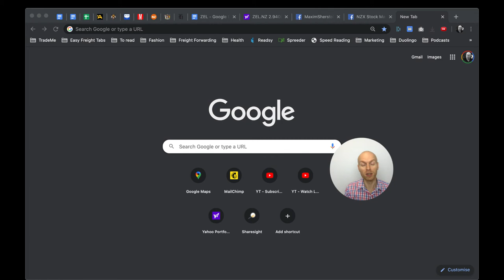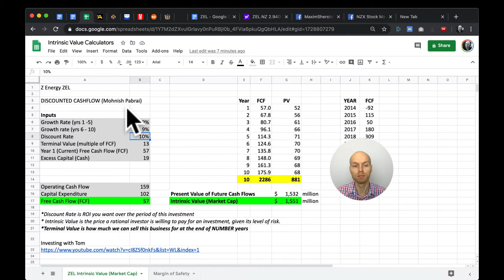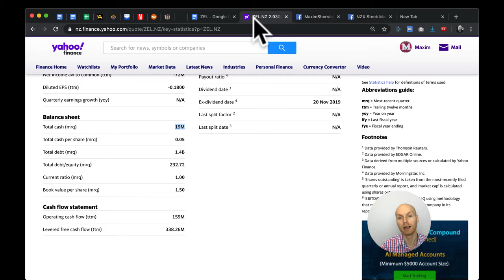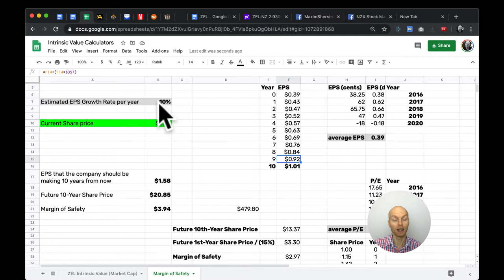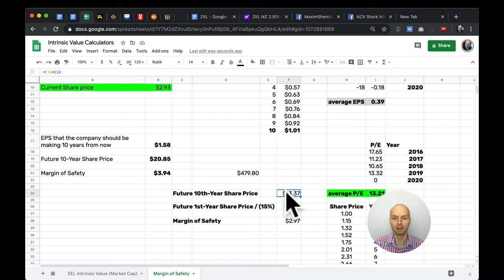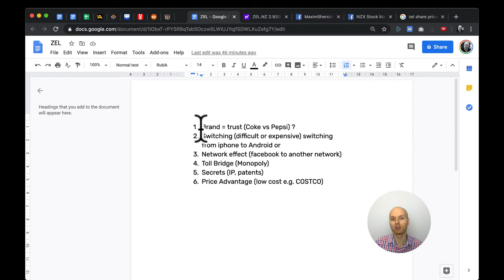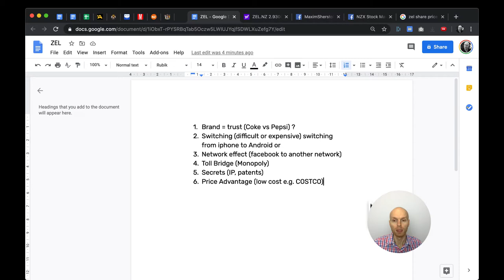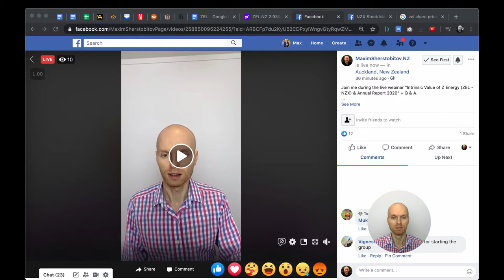Intrinsic Value of Z Energy (ZEL - NZX) & Annual Report 2020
How far off is Z Energy (ZEL-NZX) from its intrinsic value? Do you know how much it’s actually worth? Learn the basics of true value, and company outlook for 2021 and beyond.
👇 Hit SHOW MORE to learn the rest 👇

📚 YOU WILL LEARN:
1) Quick and Easy Steps to Work Out Intrinsic Value
2) What Are the Common Mistakes Investors Make
3) Six Principles of Investing in any Stock

Open the link below to view the calculations. What do you think about this valuation?

👍 Like the video, if you want to see more like that.

IMPORTANT:

- The information does not provide financial, legal or other professional advice and the owner of this channel cannot be held liable for any omissions that arise from your use.

- Everything you hear and see on this channel is of general nature. The information does not take into account your particular investment objectives, financial situation and personal needs.

- Past performance is not a guarantee of future returns. Before making any financial decisions, you should seek independent financial advice.